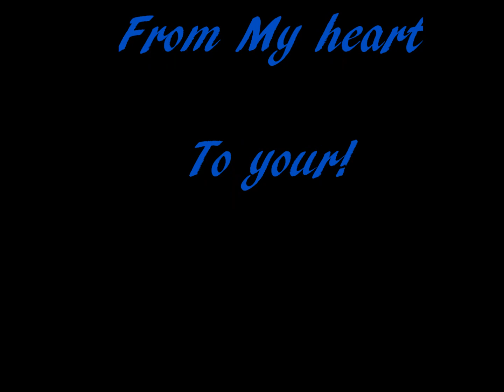Black Point-Lo Que Quieras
This is my girlfriend and I love her so much!